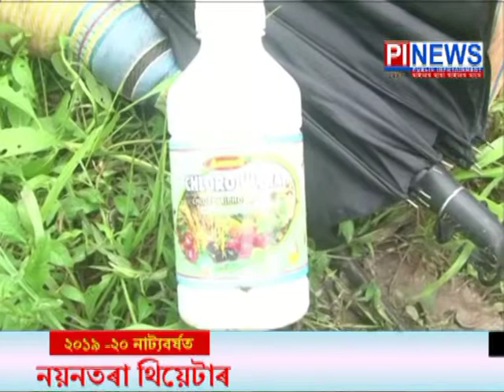বঙাইগাঁৱৰ ছিপনচিলাৰ খেতিপথাৰত শুৰ পোকৰ আক্ৰমণ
বিঘাই বিঘাই শালি খেতি তহিলং